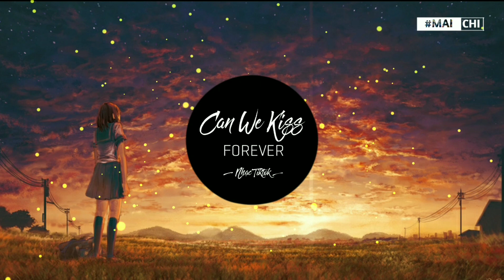Kina - Can We Kiss Forever - Tik Tok - 抖音 Douyin | Nhạc TIKTOK HOT TRENDS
➤Tiêu Đề :Can We Kiss Forever - Tik Tok - 抖音 Douyin | Nhạc TIKTOK HOT TRENDS
➤Editor : MAI CHI OFFICIAL
Jockerlaai, phimjocker, nhacphimjocker, tieusujocker, jocker

➞[LYRICS] :

➤MAI CHI OFFICIAL
© If any producer or label has an issue with any of the uploads please get in contact  and it will be deleted immediately (this includes artists of the images used). Thank you!
©Nếu có bất cứ thắc mắc, khiếu nại nào về bản quyền hình ảnh cũng như âm nhạc có trong video mong chủ sở hữu liên hệ trực tiếp với tôi qua địa chỉ Email: . Xin cảm ơn!
➤🔔Follow Mai Chi Official :
➤Cảm ơn các bạn đã theo dõi! Đừng quên xếp hạng cho video này.
©  MAI CHI OFFICIAL ☞ Do not Reup